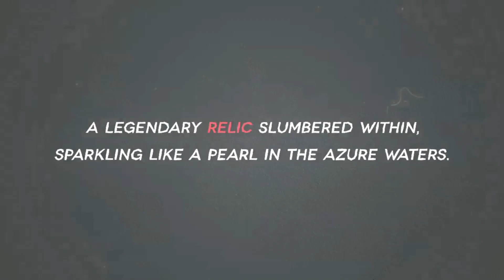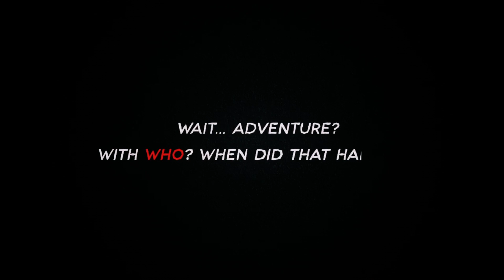Honkai Impact 3rd - Version 3.3 Bronya Cyberangel & Other Review By ZeroWingX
Asia Server English Version 3.3
- Just release new update ,test the new awaken
- Bronya Herrscher of Reasontrial character
 skill and got her by luck in draw gacha.
- Also tomorrow it her birthday , happy birthday to Bronya.

- Odd Drifter story begin - 27:03